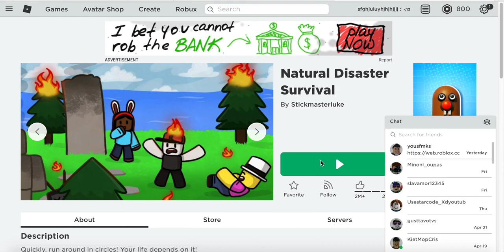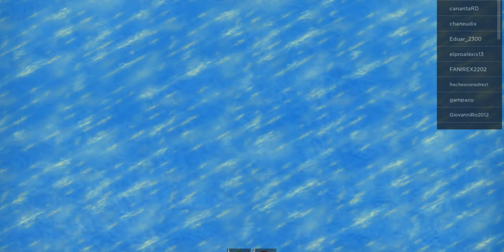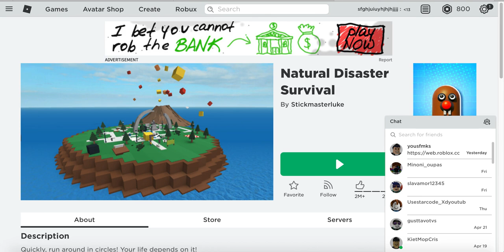natural disaston gaming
I bug all